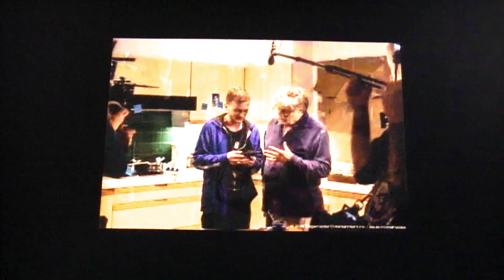ROBBERY ( 2018 Jeremy Ferdman ) Action Crime Drama Movie Review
When his criminal father is diagnosed with dementia, a young thief plans a series of reckless heists in order to battle the disease and pay off a dangerous gambling debt.